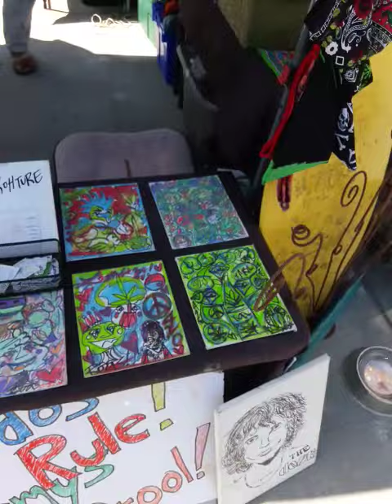May 12, 2023